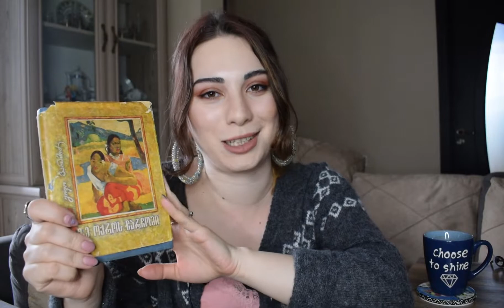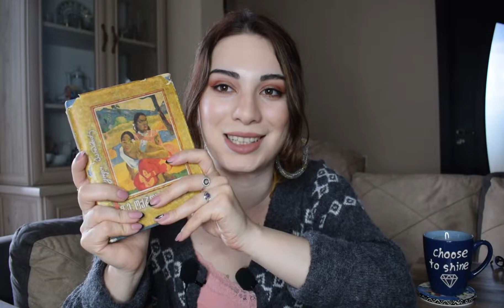რატომ უნდა ვიკითხოთ წიგნები???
ამ ვლოგში ვსაუბრობ რამდენიმე მიზეზზე, რის გამოც ღირს, რომ თანამედროვე ადამიანი წიგნებს დაუმეგობრდეს.

pewdiepie ASMR music markiplier old town road Billie Eilish pewdiepie vs t series Fortnite David dobrik jacksepticeye Joe Rogan James Charles baby shark BTS dantdm SNL game grumps CNN WWE lofi Minecraft Shane Dawson fox news msnbc Mr beast fgteev ssundee lofi hip hop t series gacha life Stephen Colbert flamingo Ariana grande nightcore songs jake paul lazar beam tyt Eminem Taylor swift postMalone vanossgaming memes Jeffree star trump study music cardi b juice wrld game of thrones ESPN unspeakable John Oliver logan paul NBA young boy try not to laugh blackpink coryxkenshin avengers endgame Roblox Andrew yang dude perfect last week tonight Peppa pig Mr beast chad wild clay donkey ufc game theory NFL JRE BuzzFeed unsolved popularmmos drake borderlands ninja Colbert sml tik tok itsfunneh undisputed ben Shapiro Seth Meyers Rachel Maddow prepared pokemon sword and shield Jeffy Trevor Noah critical role Trisha paytas blippi gmm first take Nintendo queen sssniperwolf Ryans toy review Tati funny videos sis vs bro Jenna marbles wwe ashish chanchlani punjabi songs dynamo gaming carryminati pewdiepie bb ki vines t series pubg tom and jerry emiway bantai study iq minute crafts amit bhadana stand up comedy mumbiker nikhil bts tik tok free fire baby shark BTS pewdiepie ASMR Billie Eilish baby shark old town road music badabun blackpink Fortnite Minecraft pewdiepie vs t series peliculas completas en español senorita Ariana grande alan walker tik tok musica WWE Calma bad bunny Eminem queen ed Sheeran Peppa pig despacito la rosa de Guadalupe Taki Taki Enes Batur Michael Jackson songs t series maluma bad guy markiplier Taylor swift Ozuna nightcore Paulo Londra karaoke James Charles youtube imagine dragons dance monkey twice Roblox free fire gacha life postMalone Justin Bieber Felipe Neto Bruno mars rings china Doraemon anuel kill this love jacksepticeye maroon Joe Rogan game of thrones marshmello Linkin park David dobrik bohemian rhapsody squeeze lady gaga aaj tak live minute crafts cardi b geo news live музыка Selena Gomez Coldplay dantdm lofi anuel aa Rihanna drake dross Los polinesios rap Shawn Mendes cocomelon sia song slime dua lipa con Calma funny videos mikecrack vegetta pubg avengers endgame movies soolking believer GTA Romeo Santos Katy perry Justin Bieber Ariana grande Eminem Katy perry Rihanna Bruno mars wiz khalifa Nicki Minaj Beyonce Chris brown sssnipperwolf KSI popularmmos stampylonghead rooster teeth anesongib thejwittz putther ser winter Giancarlo parimango unbox therapy uravgconsumer Engadget phonearene Derek Banas barnacules nerdgasm the art of photography Roberto blake droid life David di franco bon appetit the ford ranger eater vahchef vahrehvah food food nickos kitchen just one cookbook Steph and adam I heart recipes cookwithapril Alisha Marie meg Deangelis Sarai jones simplynessa Arden rose Gabriella Leah pripps Cambria joy Daina Tasmin Dhaliwal Jenna marbles good mythical morning failarmy Lilly Singh CollegeHumor people vs food all def jinx Clifford Owusu whatsupwoods Miranda sings BuzzFeed multiplayer awesomenesstv clevver news mcjuggernuggets grace Helbig button poetry hamilton Evans Eile Monty FYI television network Guka Family Show Take It Easy Emili TV K BLACK TBILISI TV IMEDI K Mama I'm A Criminal ჩემი ცოლის დაქალები Nichieri GOLDEN TBILISI BBB Basti Bubu Broadcasting სტუდია ველოს… Sos Music პირველი არხი… DailySounds NikaTMG Проект Магнит ABUSADDAM SHISHANI Tbilisi Music Factory LICHTENSTEIN Suhaib / صهيب QJ Blatnoi Beats Bმთავარი არხი… Music For You Enki Benki TV ArmNkr news Hepo Paata Papuna Lezhava Kenchiashvili Official Music Box Kitoons ქართულად The X Factor Georgia Soso Mikeladze Official rdBTekla DuDuchava King Dm Bera Luka Productions Emili Family TheGaroStudios Mაჩვი DotA Digest Гитара с нуля урок… ZuDa TV rdBTBILISI PLAY bobobelo Алекс Люсик Nino Kraveishvili Dance Group La… safari STP ARM NEWS Genius Production Dani TV International Tv Epitaph rdBMasteri Besarion Rostiashvili სანტე ლოკო Lej Mashup BabiloniStudio DachiPlayzz Ikako Kheladze rebelsway BTS ♡ LEGEND Geo Zaxid rdBNino Chkheidze Basti Bu